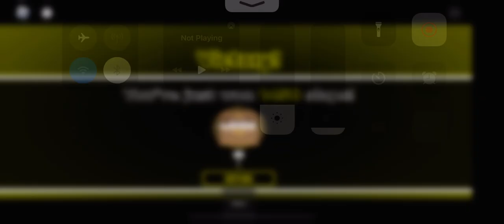Killing a toxic tabber